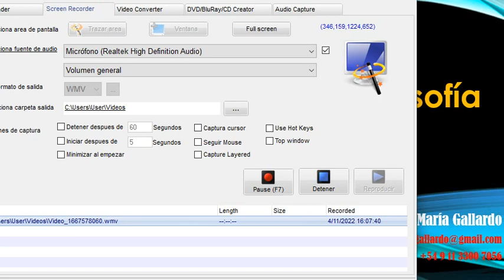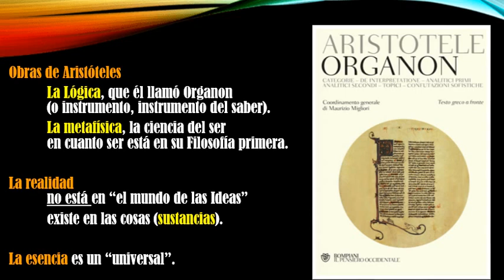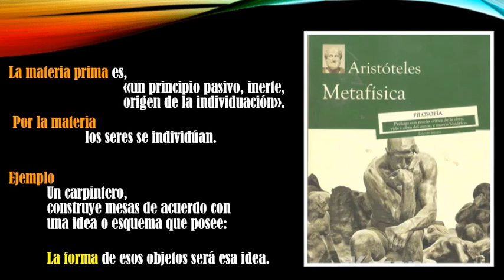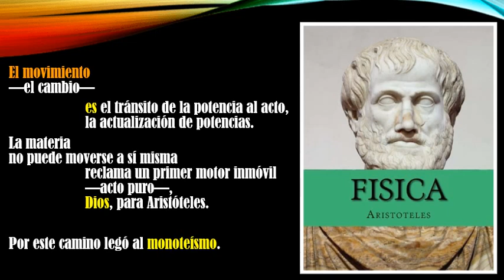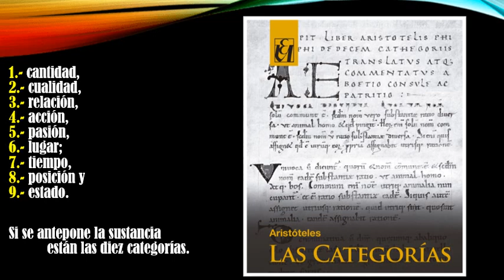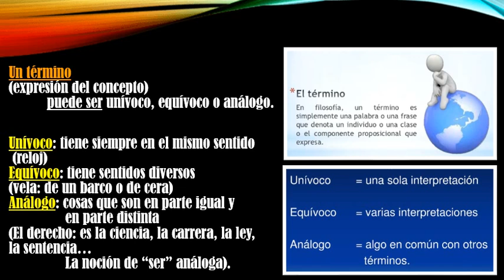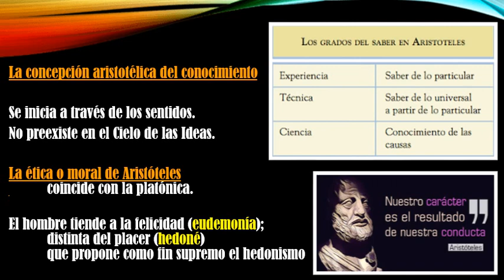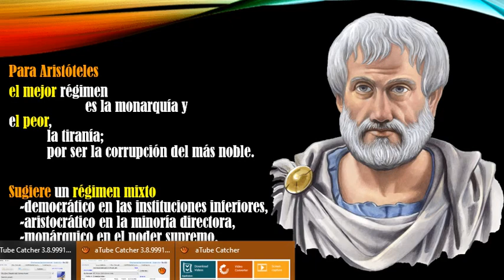08.- Aristóteles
Historia sencilla de la Filosofía de Rafael Gambra